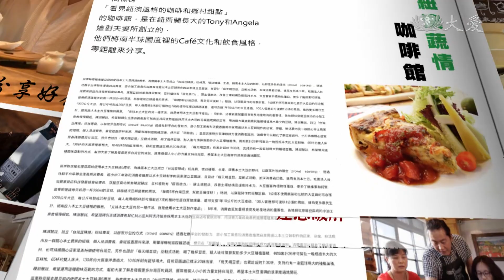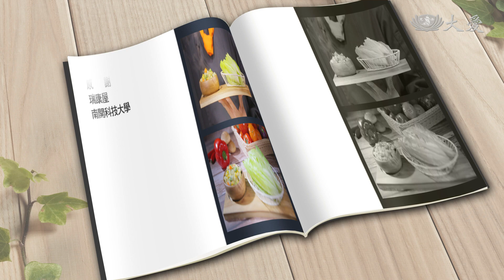【蔬果生活誌】20201224 - 亞里愛cooking(16) - 刺蔥時蔬炒扁豆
亞里與李耀堂師傅示範"刺蔥時蔬炒扁豆" (超級食物 - 扁豆)。

(12280949)